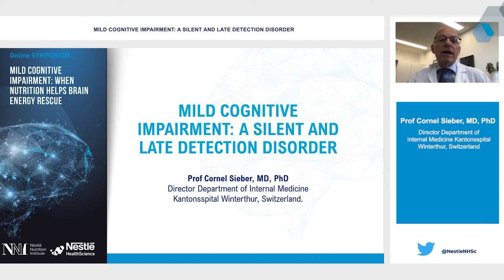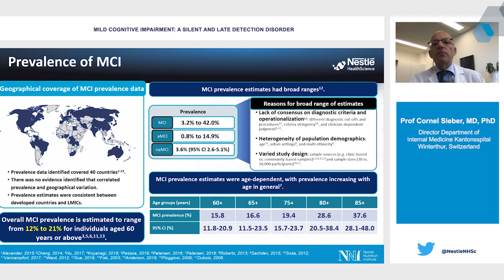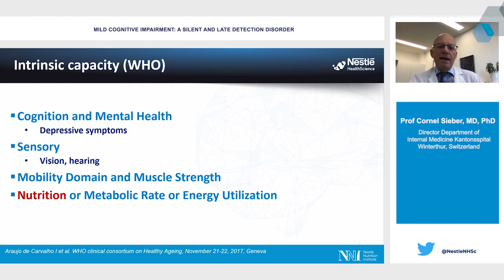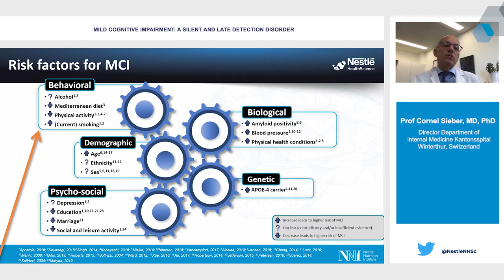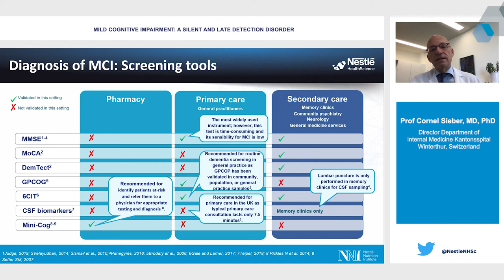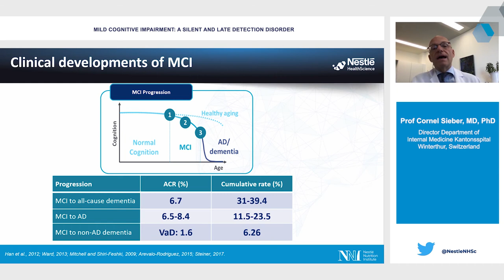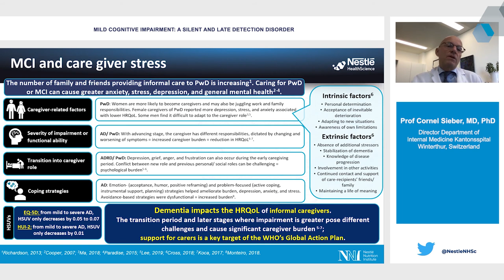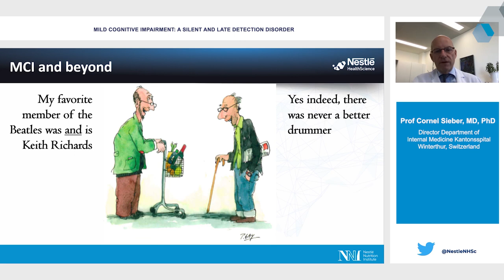Mild Cognitive Impairment: A silent and late detection disorder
Research in MCI increased rapidly, showing that this was an intermediate status between normal cognition and dementia that could potentially open the door to early detection of dementing disorders, so MCI received an ICD-9 code. The ICD-9 code for MCI is 331.83 (ICD List, 2020) and F06.7 in ICD-10 (World Health Organization, 2016). Cognitive assessment of MCI is still not fully standardized, with different groups using different tools both in research and clinical settings. MCI remains underdiagnosed, especially among older adults. As MCI is part of the dementia continuum many recommendations for the diagnosis of MCI have been included in dementia clinical practice guidelines. Learn more in this Lecture.